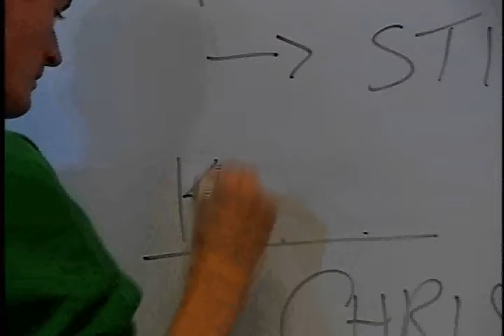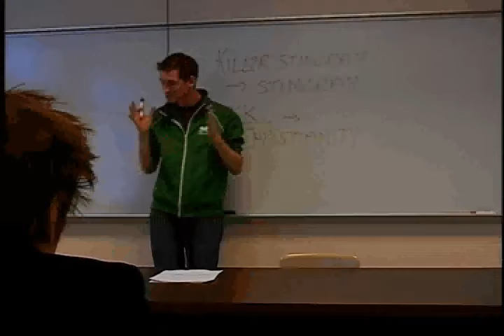Zac Little Investigates the Death of Steve Irwin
Lampoonery News' field reporter, Zachary Little investigates the tragic death of Steve Irwin, and Australian's irrational response to their hatred for stingrays.